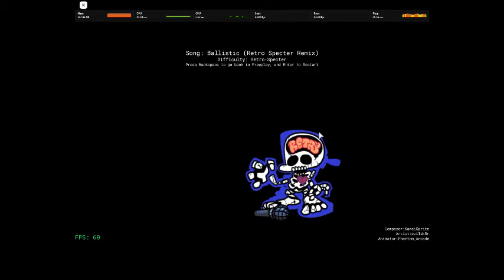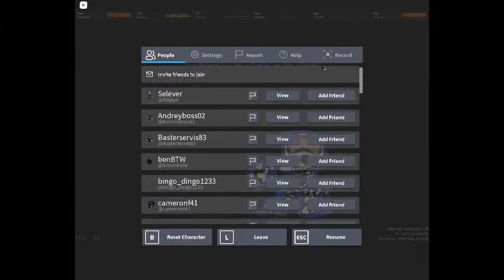FNF: Ballistic (Retro-Specter Remix)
THIS IS THE HARDEST SONG I EVER TRIED!